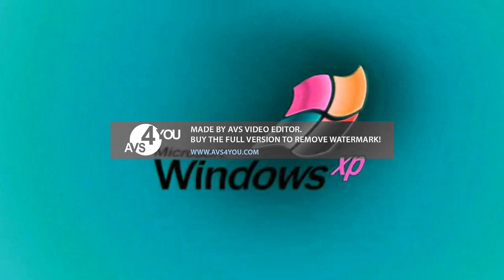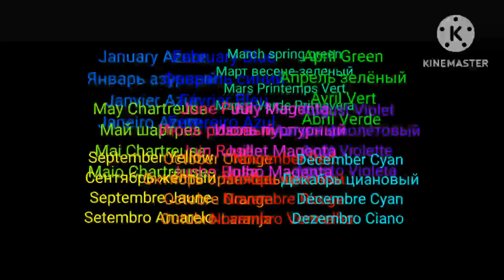Respondview 2 Windows xp Effects 4(My Fourth preview)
Attention! Loudness is possible in this video!
All effects in this serie:
Freshing equalizer
G major 4 in Freshing Equalizer
Formed(AVS)
Unformed(AVS)
What the funny(AVS)
G major I killed
My g major 125
Star major
G major low voice
I killed 2.0
I major 6
G major 49
Invert luminosity
G major 105
G major slow voice
G major mirror top
Middle yellow major